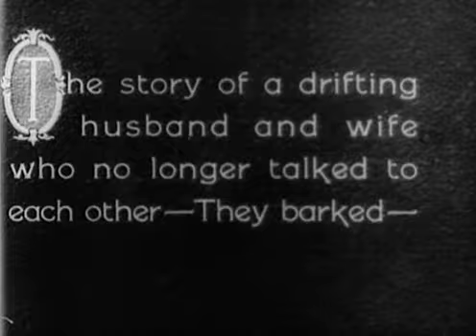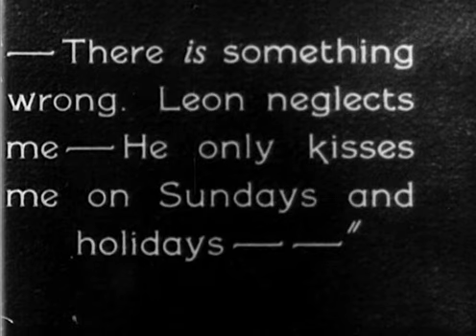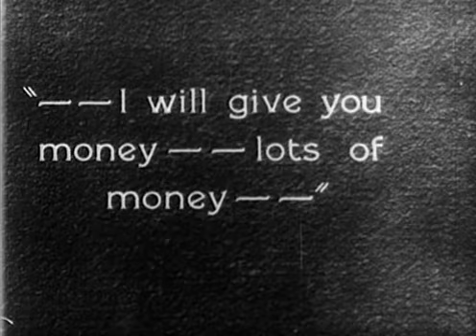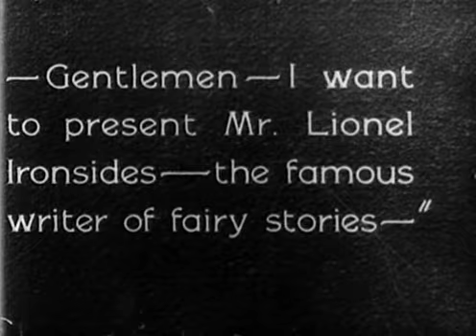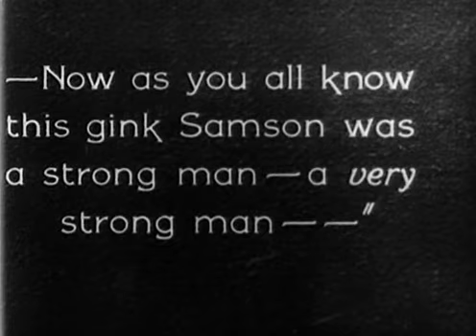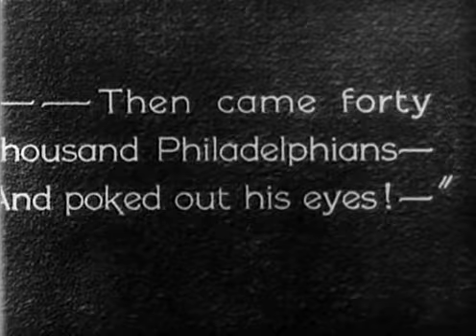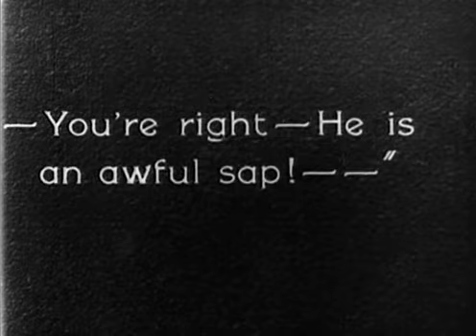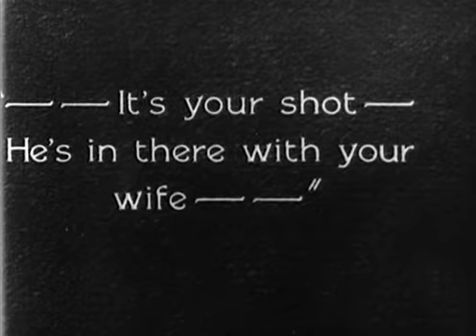Laurel & Hardy - Slipping Wives - 1927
Neglected by her husband, our heroine decides to make him jealous by getting the handyman to play a literary genius at a party and flirt with her.